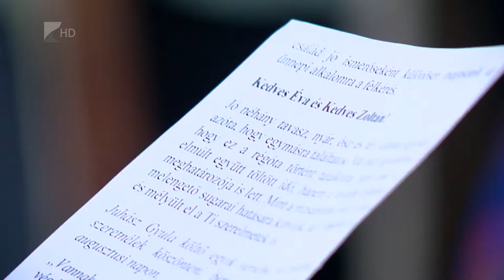Lakodalmas fesztivál Ajakon - Kölcsey Tv